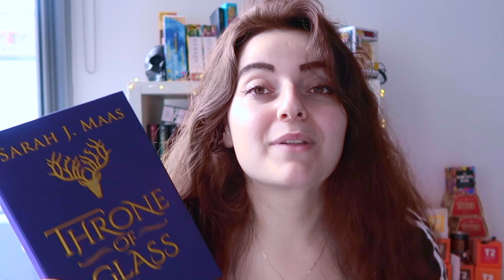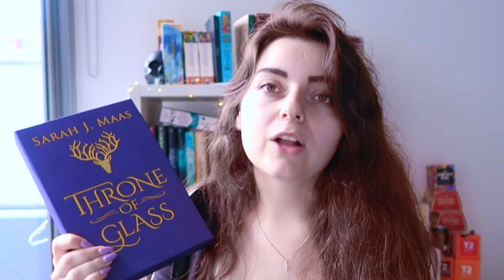Characters I Want to Quarantine With || 7 ON SUNDAY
Here are links for where you can purchase them!
(If links crash, copy and paste them in another tab window)

General Book Depository link if you just want to go for a browse and purchase other books:

⚡ E M A I L ⚡ :
Please read the disclaimer before sending an enquiry as any author/publisher/business who ignores my boundary will not get a response from me.
However I am currently not taking book review requests.
Please also do take into consideration that I do not accept ebook review requests or requests about books that may be offensive to religion and culture.